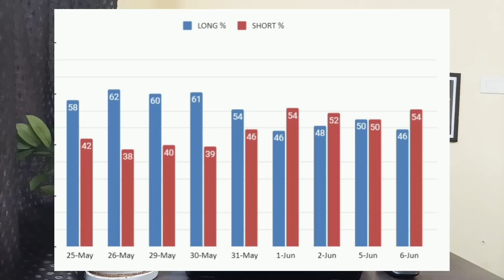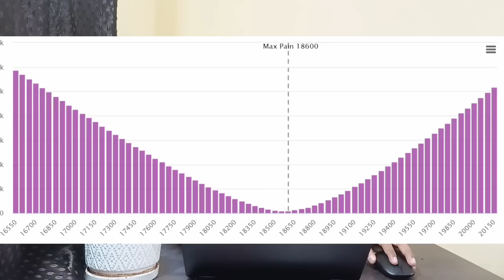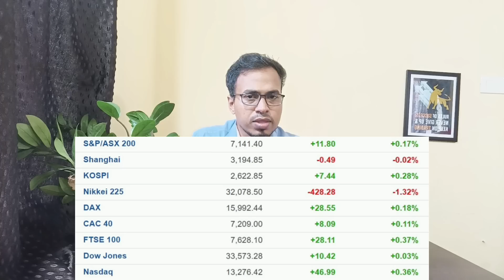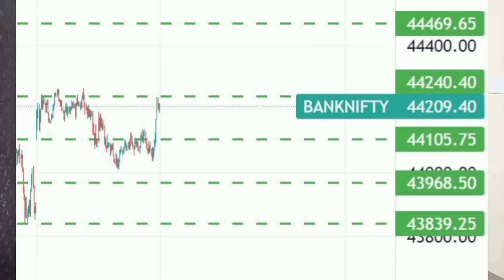Pre Market News | Stock market news Malayalam